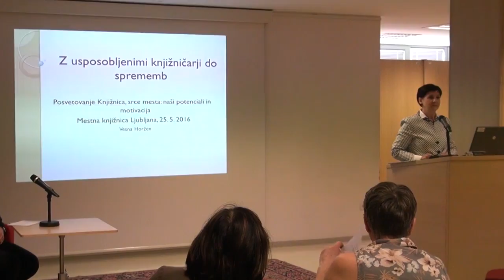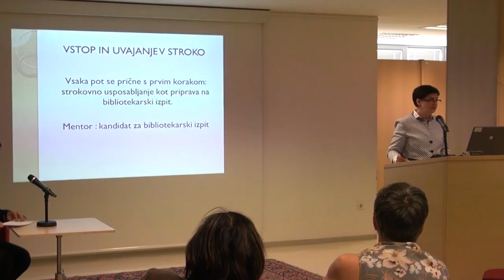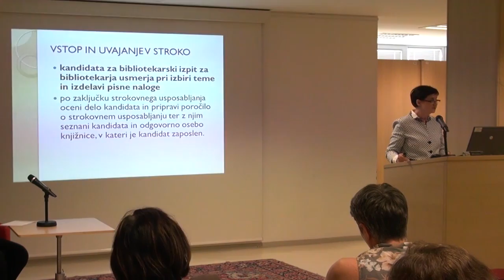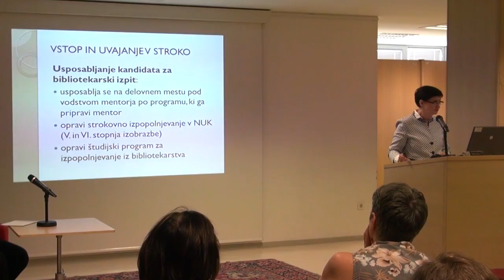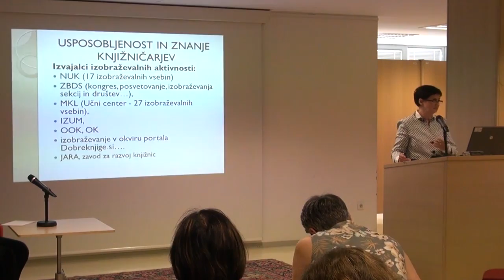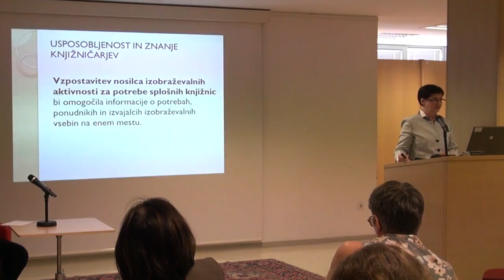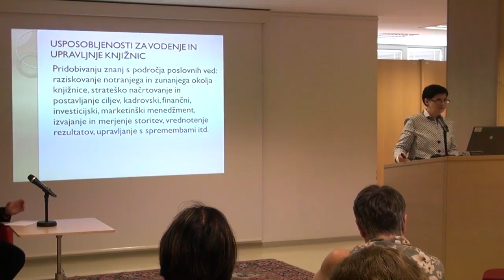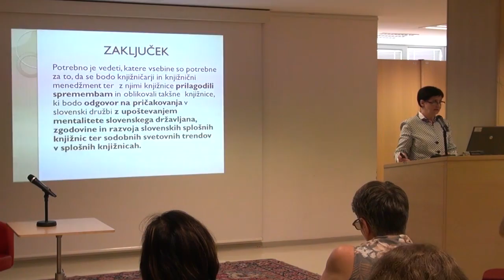Vesna Horžen: Z usposobljenimi knjižničarji do sprememb